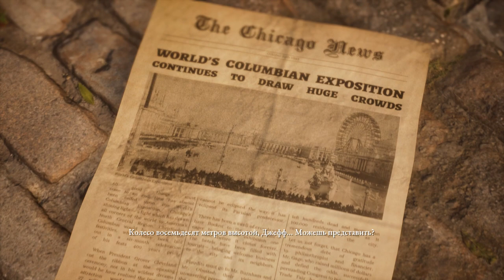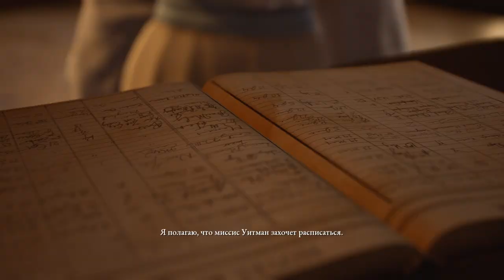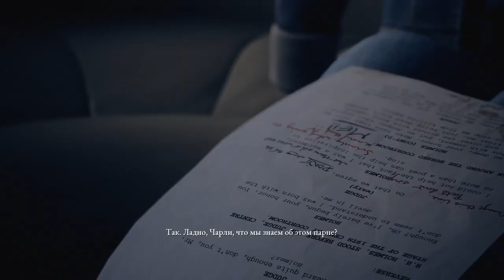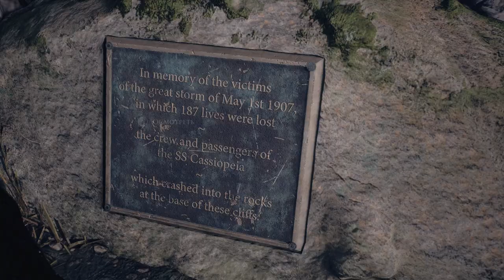И снова ТЕМНЫЕ КАРТИНКИ ➱ DeVil in ME #1 " Пробуем! "